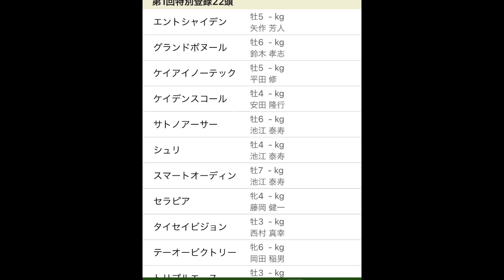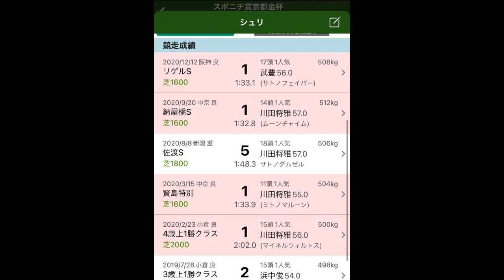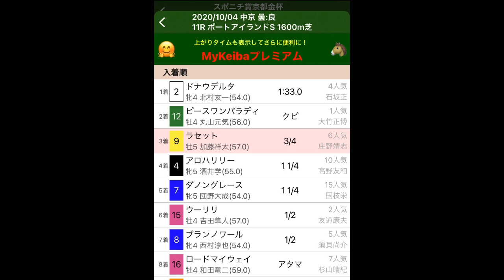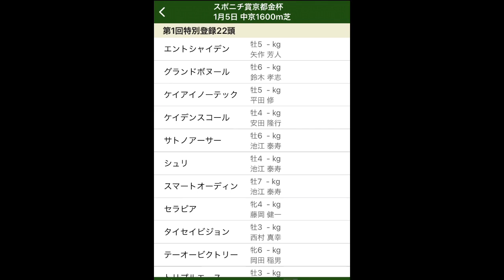京都金杯 2020【スピードで勝負】新年のお年玉をJRAからいただきたい!?【競馬予想】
京都金杯　2020

今年1年の計は金杯にあり！

☆競馬Vのオススメサイト☆

全て無料で情報をGETできます
参考程度にならもってこいです^_^

【TAZUNA】

【グロリア】

【シャーロック】

【ターフビジョン】

【OASIS】

【HORIZON】

お気軽に閲覧して下さい。
自分に合ったサイトあればいいですね^_^